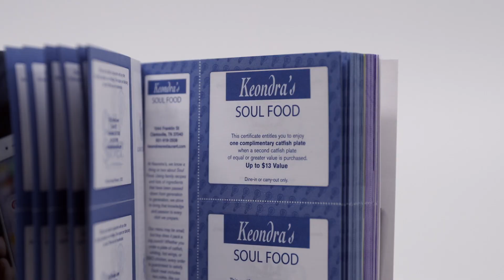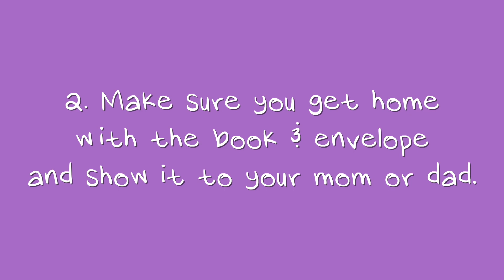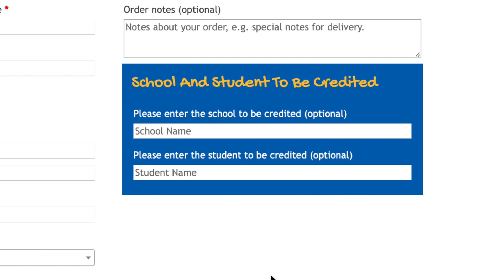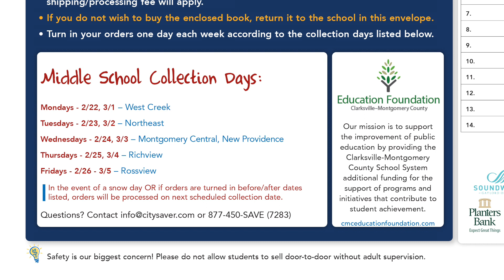2021 Middle School City Saver Prize Video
It’s that time of year again! Check out the awesome prizes you can earn with City Saver this year!